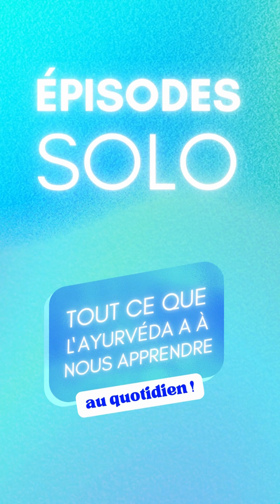29#podcast FAST INTERVIEW - Bien-être et santé au travail - avec Lara Histel Barontini Happy Yoga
✨ Bienvenue sur cette FAST INTERVIEW ! Quel plaisir de te retrouver sur ce nouvel épisode du podcast DOUBLE COSMOS !

Dans cet épisode, je reçois Lara Histel Barontini, connue aussi sous le nom lara happy yoga, qui collectionne les expériences professionnelles riches autour de la santé au travail !

Dans cet épisode, on aborde ensemble comment améliorer son bien-être au travail !

 Et ça en 10 scoops autour de :
💫 5 MYTHES & LEGENDES mais aussi
💫 5 CONSEILS EXPRESS D’EXPERTS, tout ça en moins de 10 minutes !

💫 Au fil de notre discussion SANS FILTRE :
ara nous dévoile les trucs faux qu’on croit tous autour du sujet de la santé au travail et les secrets d’expert dans le GAME à connaître, mais aussi les idées reçues à oublier sur le sujet, ses « BEHIND THE SCENES » et enfin les trucs HAS BEEN à remettre absolument dans notre quotidien ! Un condensé de légendes urbaines à détrôner pour s'épanouir dans sa vie professionnelle !

Lara nous révèle également ses 5 conseils d’experte, à appliquer juste après l’épisode, en cas de galère, de coup de mou ou à adopter durablement dans notre quotidien pour être le BOSS DU SUJET.

Si tu écoutes l’épisode jusqu’au bout, la santé au travail  n'aura plus de secret pour toi avec les conseils que nous donne notre experte bien-être !
Du truc fastoche au petit écart largement permis quand notre motivation se fait la malle, on décrypte toutes les astuces pour booster son bien-être comme jaja !

Alors, découvre vite ce premier épisode avec la FAST INTERVIEW 29 de Lara !

✨ Dans notre discussion avec Lara Happy Yoga, plusieurs références reviennent à l'ayurvéda, cette médecine et philosophie de vie indienne, que tu peux découvrir sur la chaîne youtube DOUBLE COSMOS avec les vidéos "1 MIN POUR COMPRENDRE L'AYURVEDA" :

Tu rêve que la conversation avec mon invitée continue ? Alors, rendez-vous sur la VASTE Interview - de la double INTERVIEW FAST&VASTE - avec l’épisode suivant N°30 !

Double Cosmos, c’est le podcast qui démystifie le bien-être pour le rendre plus accessible ! Parce que j’ai à cœur de partager avec toi tout ce qui peut être booster de ton bien-être, dans le monde ayurvédique et toutes les disciplines qui gravitent autour, on se retrouve sur ce podcast un mardi sur 2, avec la ✌️DOUBLE INTERVIEW - auprès de supers invités experts bien-être– mais aussi avec des épisodes☝️solos funs et inspirants.
Belle écoute !

Pour ne rien manquer du programme, retrouve-moi pour de nouveaux épisodes du podcast un mardi sur deux avec :
✨Les épisodes du double interview FAST&VASTE :
1. "LE FAST INTERVIEW" ou comment démystifier le bien-être en 10 scoops : entre mythes, réalités & conseils d’expert !
2."LE VASTE INTERVIEW" ou comment s’inspirer de success story ordinaire d’expert bien-être : entre réussites, galères & conseils d’experts !
✨Les épisodes solos – avec, après chaque double interview, "LE MESSAGE DU COSMOS à connaître" !

↣ Je suis Aurélie, podcaster, la créatrice de Doublecosmos.
💫 J’accompagne les solo preneurs qui souhaitent booster leur bien-être grâce à l'ayurvéda.
✨ Pour discuter avec moi, suivre tous mes formats autour de l’ayurvéda ou découvrir le COFFRET ROUTINE BIEN-ÊTRE, rendez-vous sur l’instagram @doublecosmos